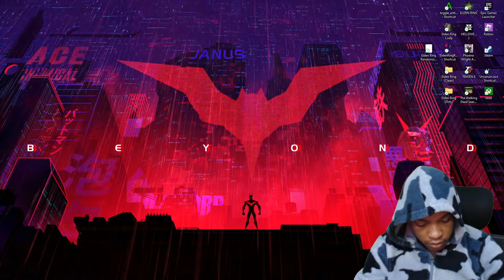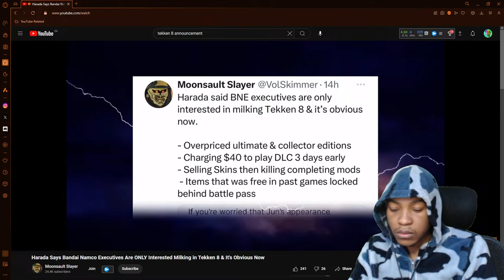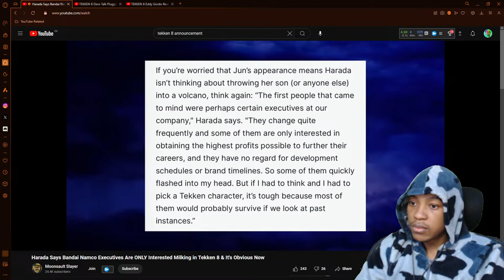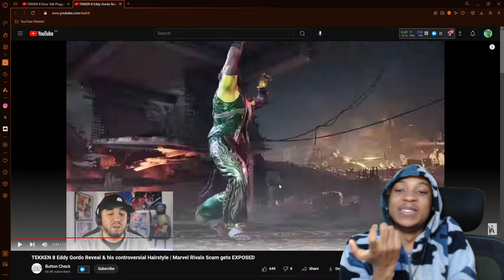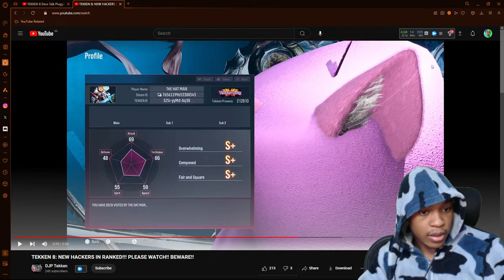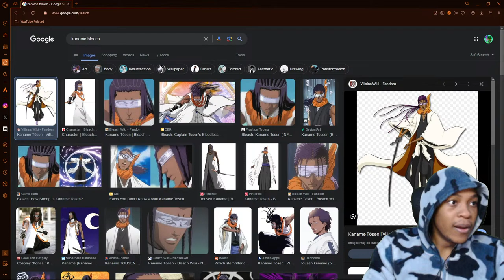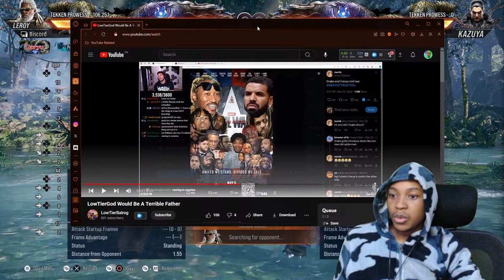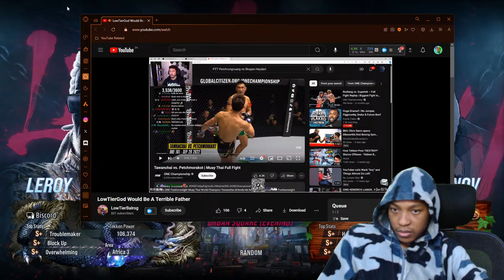Streaming Tekken Till I Rank Up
SOCIALS (I answer all DMS)